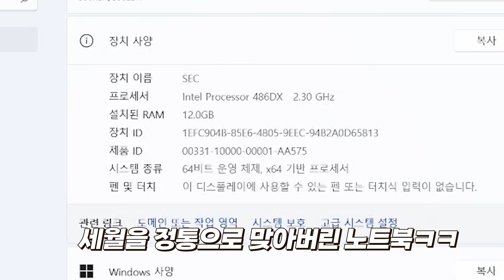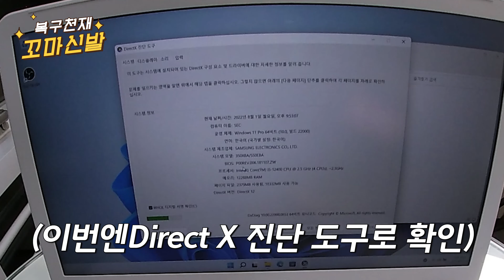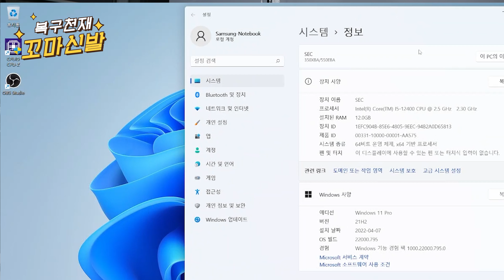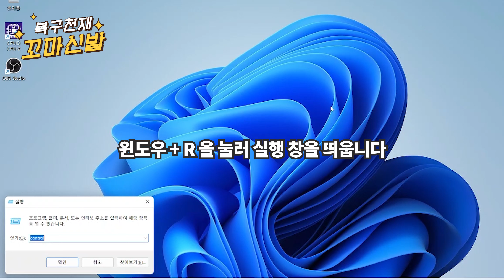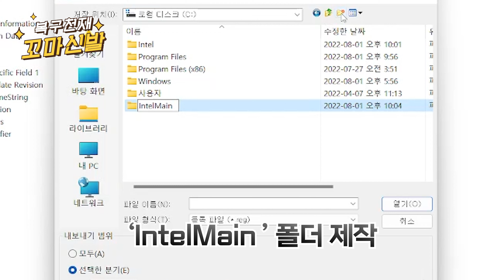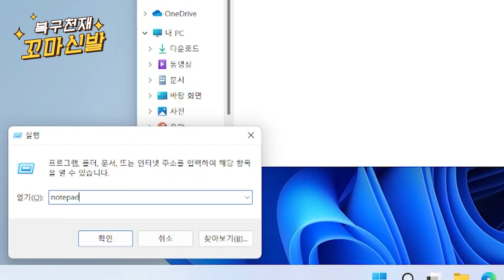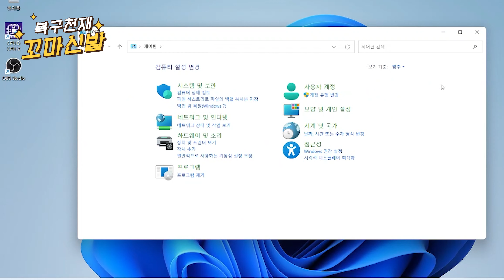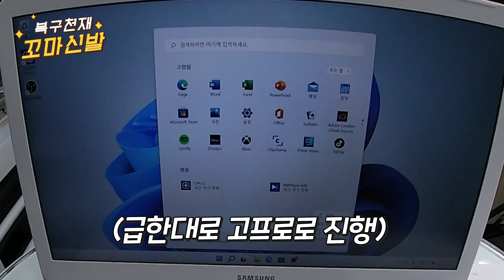이거 모르면 중고 컴퓨터 거래할때 사기 당할 수 있습니다. 중고 컴퓨터 사신분은 지금 당장 확인해보세요.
안녕하세요 꼬마신발 입니다. 간단한 레지스트리 조작으로 컴퓨터를 속이고 사용자를 속일 수 있는 방법이 있어 소개하려고 합니다. 장난으로도 해볼 수 있지만 절때 악용하시면 안됩니다. 그리고 이런 방법이 있다는 걸 잘 알고 계셔야 차후에도 속거나 사기 당하지 않을 수 있으니 각별히 주의 하셔야 합니다.